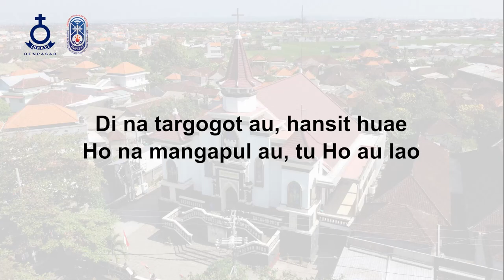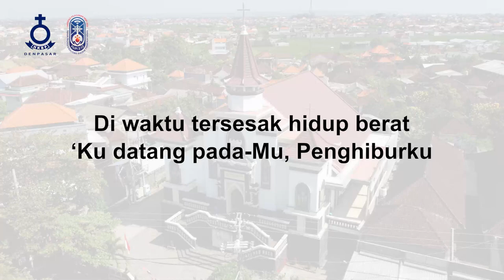Memelihara Perkataan - HKBP Denpasar Resort Bali - Renungan Harian - 11 September 2023 - BE 223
Renungan Harian HKBP Denpasar 11 September 2023
Topik: "Memelihara Perkataan"
Pengkhotbah: Pdt. Mangasi Sianturi, M. Th.
Kantoria: Elly br. Sihombing
Tim Support: Tim Multimedia HKBP Denpasar Resort Bali